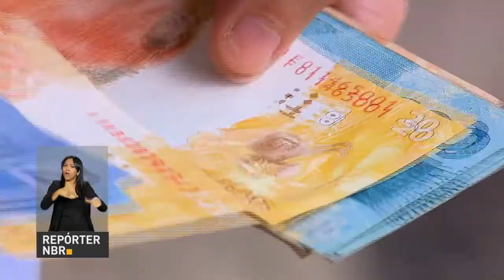BOLETIM REPÓRTER NBR 11h - 28 de agosto de 2017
REPÓRTER NBR 11h – 28.08.17: Programa Nacional de Voluntariado será lançado, nesta segunda-feira (28), pelo presidente Michel Temer. Veja também: Idosos e aposentados começam a receber, nesta sexta-feira (25), a antecipação da primeira parcela do 13º salário. E mais: 600 obras paralisadas foram retomadas pelo governo federal.